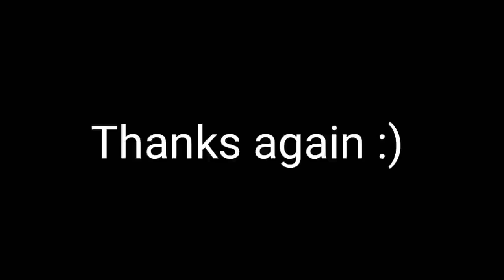Respawnables | handball | tier 1-8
This week's event has been one of the toughest ever lol in this respawnables winter camp 2016.